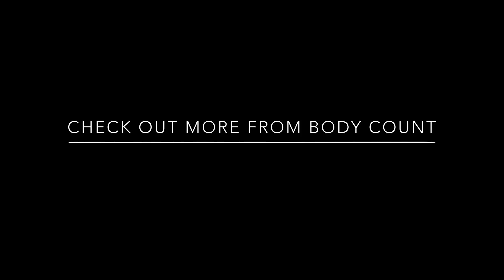BODY COUNT - Bloodlust (Ltd. Box Set Unboxing)